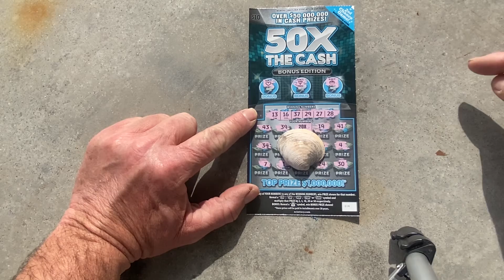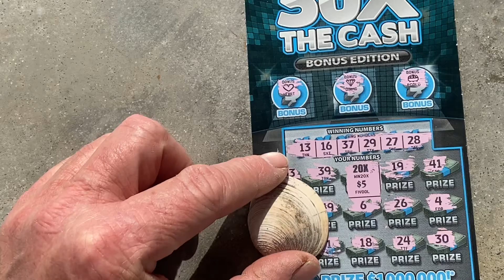Crystal Coast Yeah baby princess’s birthday